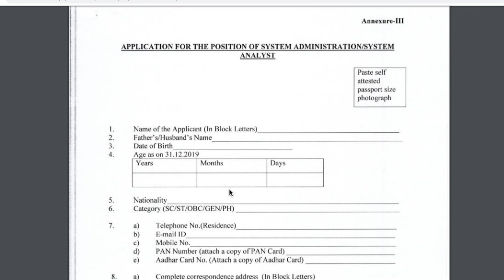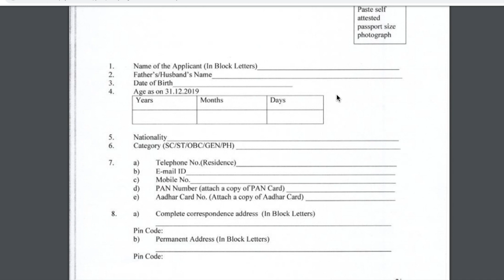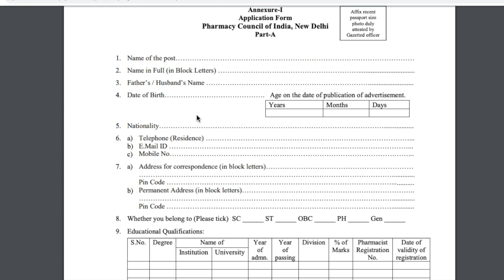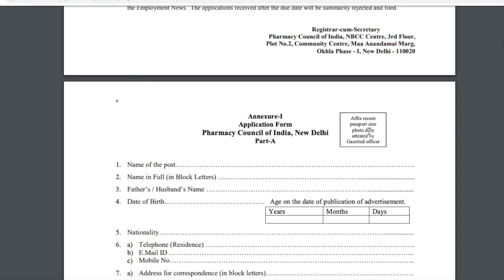PCI Recruitment 2020 | Central Government Jobs in Tamil | B.Pharm - Technical Assistant | IT Analyst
PCI Recruitment 2020 | Central Government Jobs in Tamil | B.Pharm - Technical Assistant | IT Analyst - Looking for System Analyst, System Admin & Technical Assistant openings for Pharmacy Council of India. Salary Starts from 40,000 and last date to apply for this job 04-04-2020.

ICICI Bank Direct Recruitment 2020